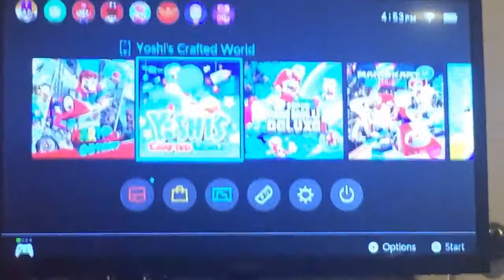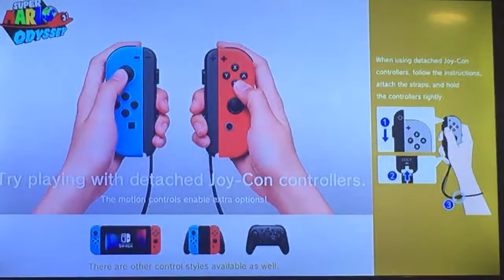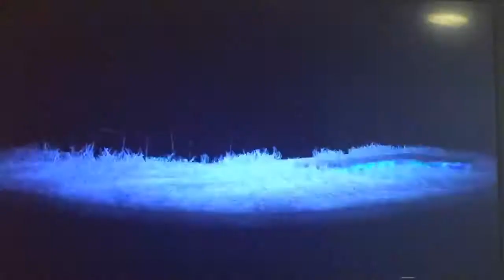Super Mario Odyssey Part 1